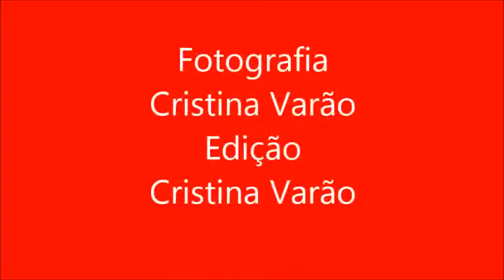Momento Coral - Cantata de Natal 2017 (V/157.2019)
instrumental.
Fotografias e
edição vídeo(amador):
Cristina Varão